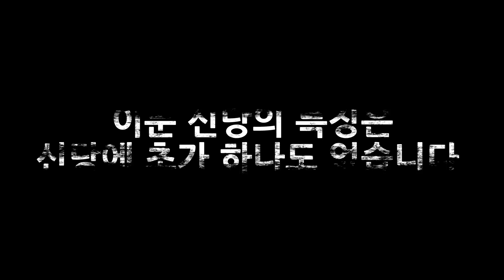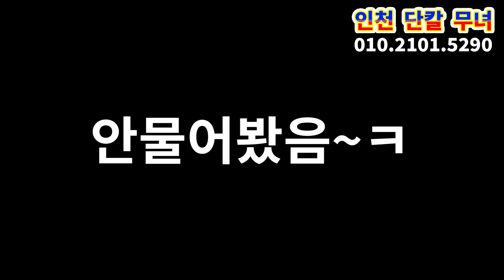"이X 룸쌀롱 실장 아니야?" 애동제자한테 김건희 사주 몰래 넣었더니 충격적인 말이.. 윤석열 탄핵?! 인천 단칼 무녀 010.2101.5290 유명한점집 용한점집 운플러스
※일산 단칼 무녀 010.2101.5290-전화상담가능!
.29살 무서운 애동제자(어른들이 많이 찾습니다) 실제 입에 칼을 물고 점을 보는 이제껏 경험해보지 못한 개소름돋는 신통력/ 대신 할머니가 실려 단칼에 쳐내는 무공해 점사!! 체험해보세요 / 일산